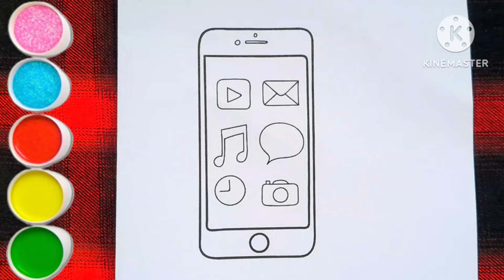Iphone Drawing,Painting and Colouring Step by Step for kids and Toddlers_Child Video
Your queries 👈👈

Kids panting
drawing pictures
Kids Painting pictures
ABCD
ABC